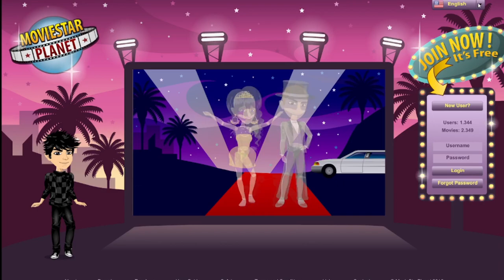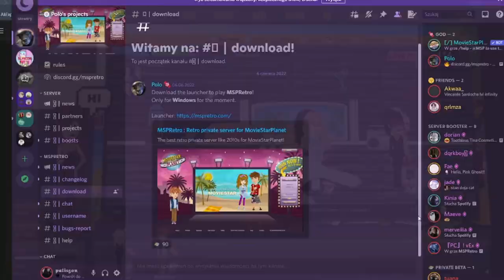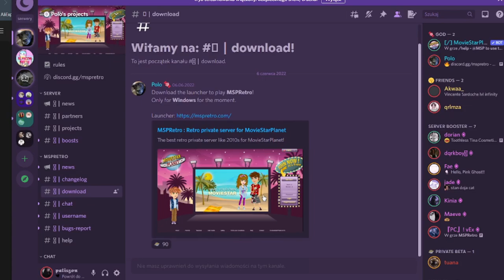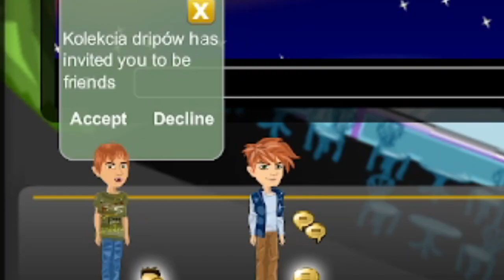STARE MSP POWRACA?! *już na nie narzekam*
~♥KONTA NA MSP♥~
Vanísh - konto do uni

Pättíe - konto główne (dodaje za unikat/coś z kolekcji)

Andziünia - konto do live

// Kaeru // - konto do dripów

~♥INNE♥~
Dsc: 𝖕𝖆𝖙𝖎𝖘𝖟𝖔𝖓#0002